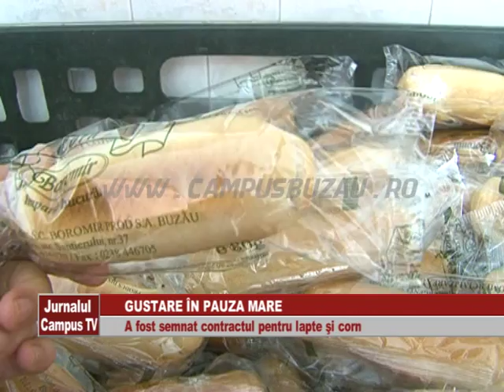GUSTARE IN PAUZA MARE